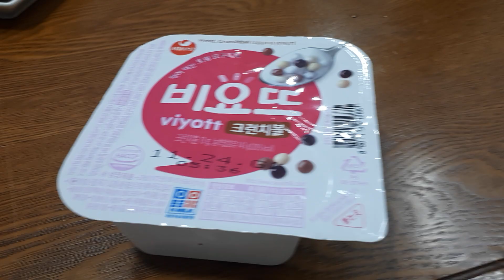2019년 11월 26일